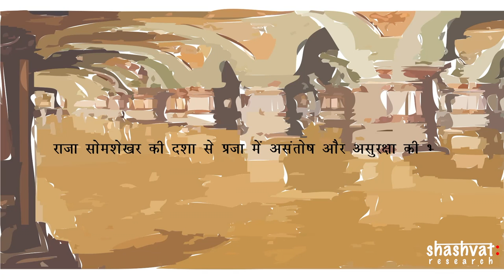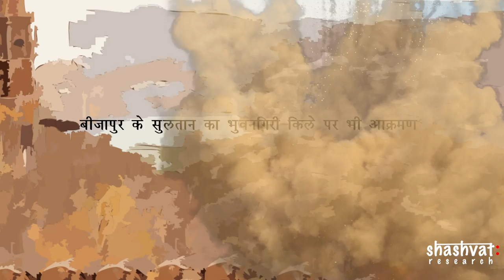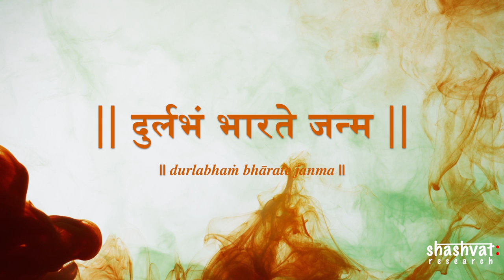Keladi Chenamma | केलदि चेनम्मा | Shashvat Research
Shashvat Research brings the true story of queen of Keladi - known as Keladi Chenamma who fought against Aurangzeb and ruled Keladi to prosperity for more than 25 years.

Heroic story epic background music -9715

Epic Trailer Background Music For Videos

Icons
Facebook Icon